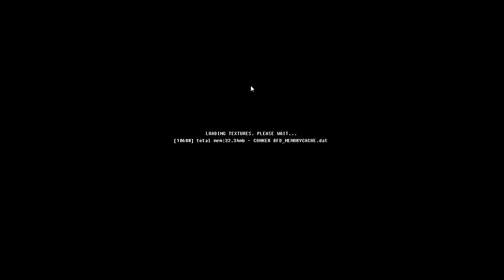FigurAdicto X Lets Play Conker Bad Fur Day N64 #3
No pus vamo a jugar